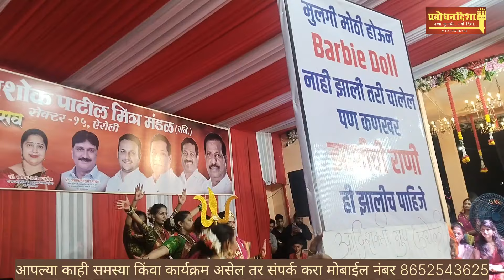जय भवानी अशोक पाटील मित्र मंडळाच्या वतीने आयोजित केलेल्या मंगळागौरवला उत्स्फूर्त प्रतिसाद